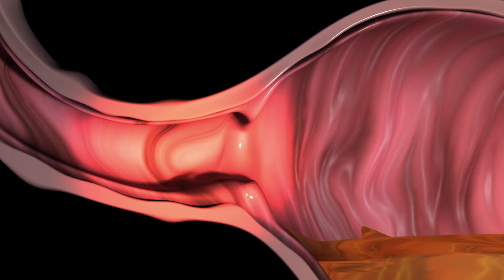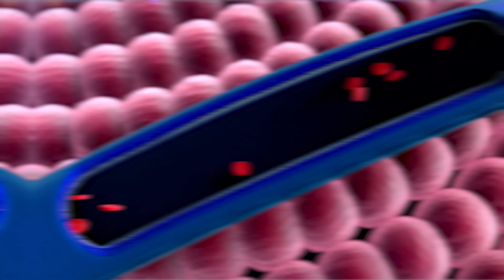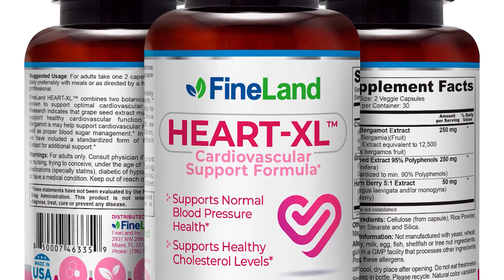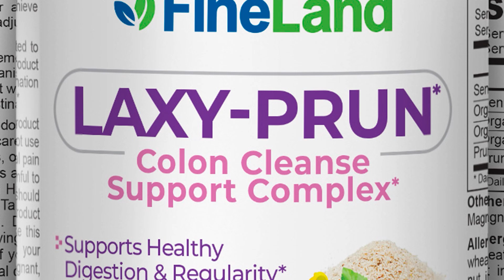When NOT to Drink Coffee – Backed by Science! - When Coffee Turns TOXIC for Your Body!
Did you know that your daily cup of coffee could be doing more harm than good—depending on when and how you drink it?

In this video, we break down the worst times to drink coffee, along with the health risks and contraindications you need to be aware of. Whether you suffer from anxiety, digestive issues, high blood pressure, or insomnia—coffee might be making things worse without you realizing it.

✅ Learn when coffee can spike cortisol and stress
✅ Find out which health conditions make coffee risky
✅ Discover how caffeine interacts with common medications
✅ Understand why your morning coffee could be hurting your sleep
✅ BONUS: Tips to enjoy coffee without the side effects

If you're serious about your health, you NEED to watch this before your next cup.

Contact Dr. Agustín Landivar

Coffee Benefits,
Coffee,
Coffee Benefits,
Coffee Properties,
Profits,
Coffee Benefits,
Benefits Coffee,
Benefits of Drinking Coffee,
Effects of Coffee,
Coffee,
What are the benefits of coffee?
Organic coffee,
Advantages of the Coffee,
Benefits Coffee,
benefits of coffee,
Benefits of Black Coffee,
the benefits of coffee
Fatty liver,
Hepatitis,
Depression,
Cancer,
Physical performance,
Burn Fat,
Lose weight,
Diabetes,